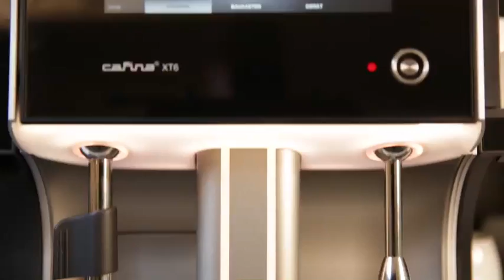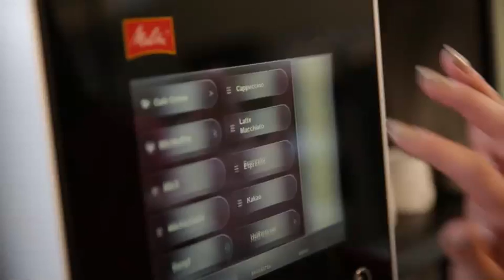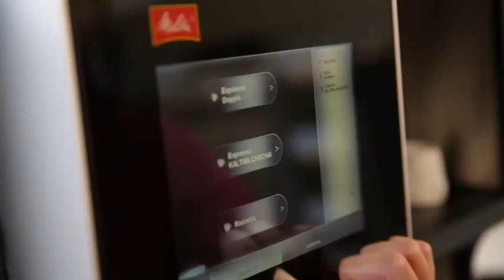Melitta Cafina XT6 in de praktijk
DESIGNICOON ALS  PODIUM VOOR UW KOFFIESPECIALITEITEN.
Strakke vormen, zilvertinten, zwart en wit. Het design van de Cafina® XT6 weerspiegelt zijn uiterst moderne techniek.  Hierbij komt de hoge kwaliteit van de zorgvuldig geselecteerde materialen zoals de 3 mm dikke zijpanelen van aluminium  of het robuuste touchscreen in industriële kwaliteit, dat direct op elke aanraking reageert.

RUIMTEBESPAREND
Met zijn compacte afmetingen – 300 mm breedte, 580 mm diepte, 715 mm hoogte – en hoogwaardige aluminium behuizing integreert de Cafina® XT6 zich probleemloos op elke plek. De aanvullende aanbouwmodules nemen het design over en presenteren zich samen met de XT6 als een formele en functionele eenheid.